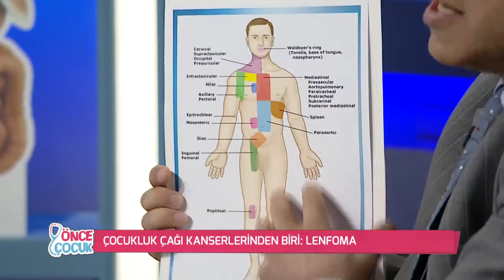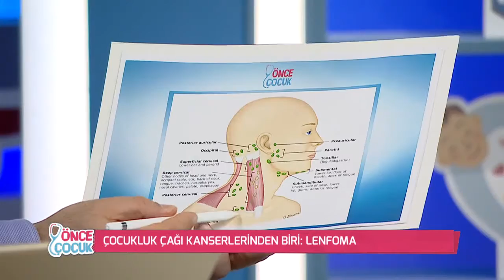Önce Çocuk 505.Bölüm | Lenfomalar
Konu: Lenfomalar

Konuk: Doç. Dr. Ceyhun Bozkurt - Çocuk Hematoloji ve Onkoloji Uzmanı

Sunucu: Doç Dr. Ahmet Demir